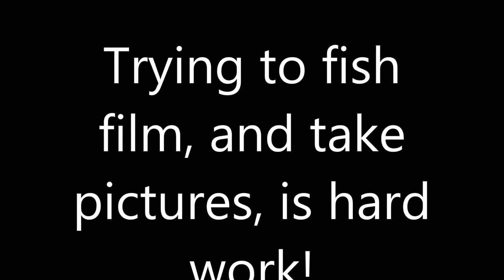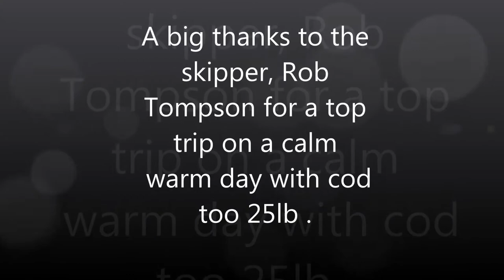Cod fishing June 2013 in the English Channel with skipper Rob Thompson.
Trying to catch Cod, film and take pictures is hard work.